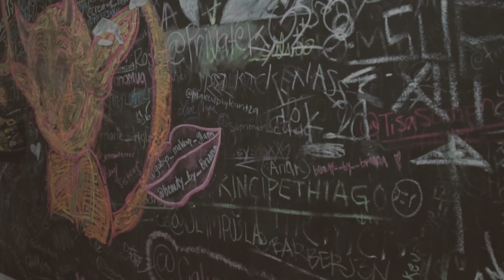MY LASH COLLECTION LAUNCH PARTY (BOMBSHELL COSMETICA - THE ANGELIC COLLECTION | Aidette Cancino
A HUGE THANKS TO JAMES PENA WHO CREATED THIS ENTIRE VIDEO. AS WELL AS CESAR LOPEZ, THE BEST CELEBRITY EVENT PLANNER FOR GETTING THE WHOLE THING ORGANIZED.